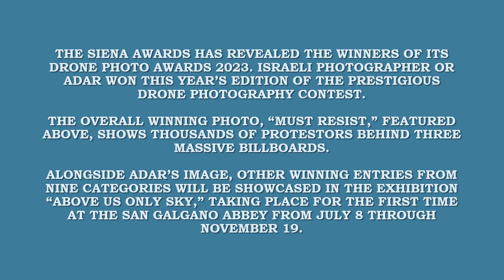Drone Photo Awards 2023